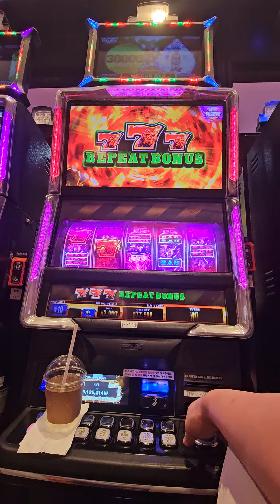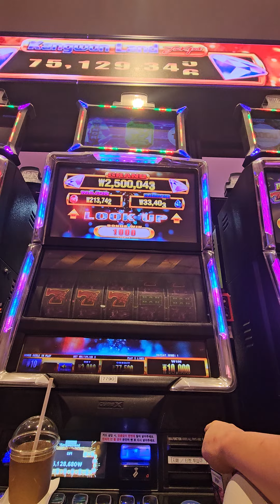강원랜드 세븐슬롯 다이너마이트 위로 올라가 갑니다~다이아몬드 찬스